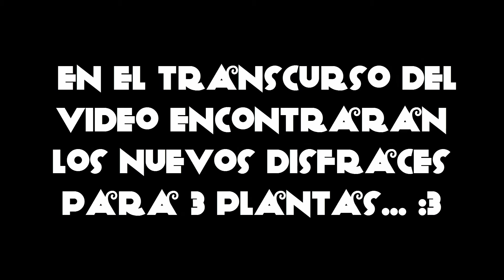Plants Vs. Zombies 2 | Reto ☼Allahu Akbar☼ #75 | Secastian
Reto#75: Allahu Akbar!! :D...  Creo que nadie noto los disfraces... ni yo! :V, Para la prox! xD
Recuerda Dejar Tu Reto! Si no lo consigo Lograr, Tendras la posibilidad de Ganar Algo! 3: